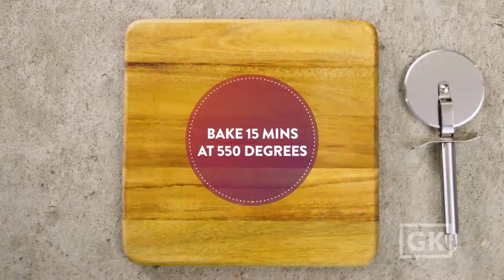Skillet Margarita Pizza | Food.com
This simple margarita pizza recipe includes a golden brown and delicious crust.